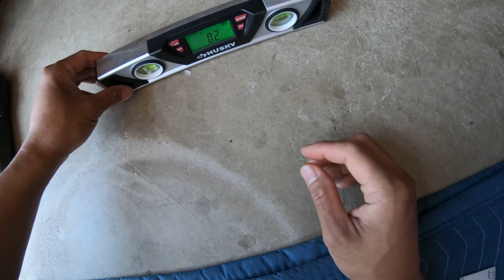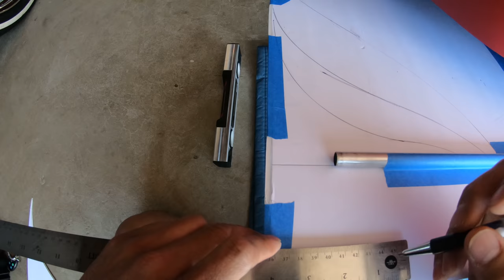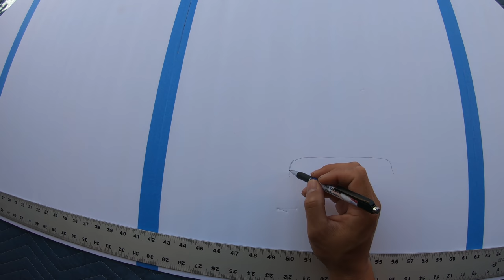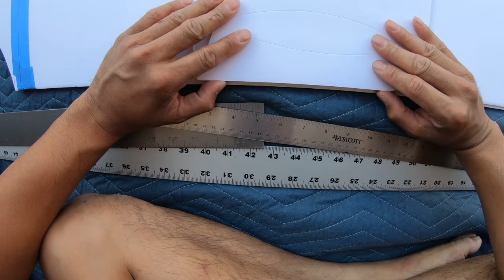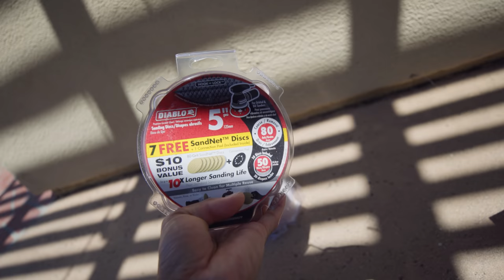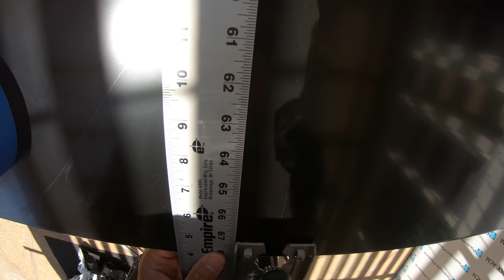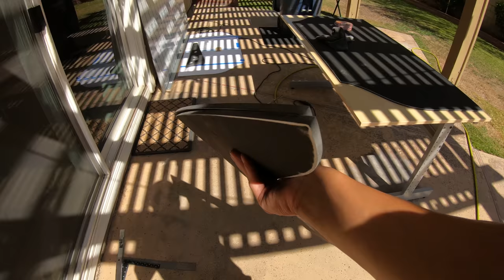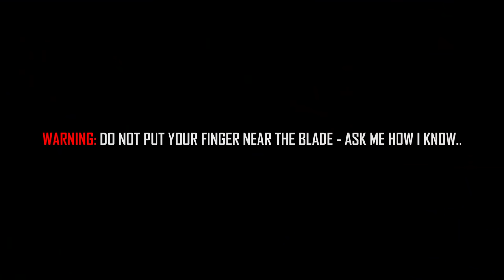DIY DIFFUSER | BUILD YOUR OWN DIFFUSER! | OMGMIATA | EP25 | [4K60]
Here's my take on how to build your own custom diffuser!